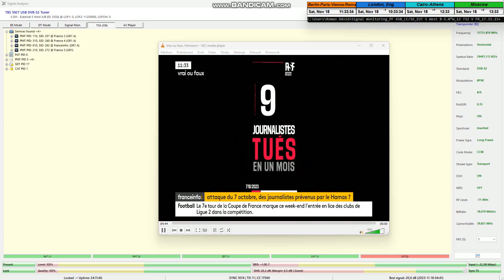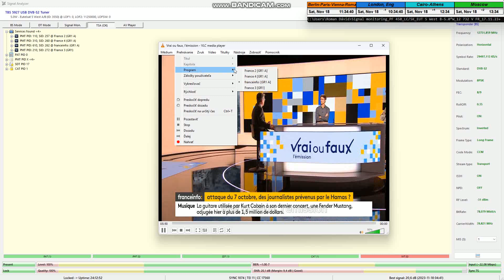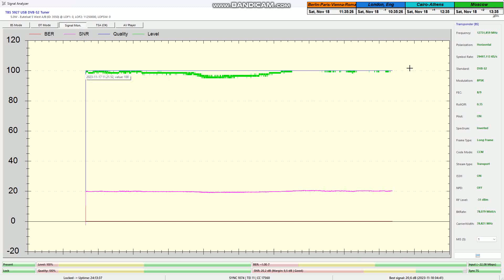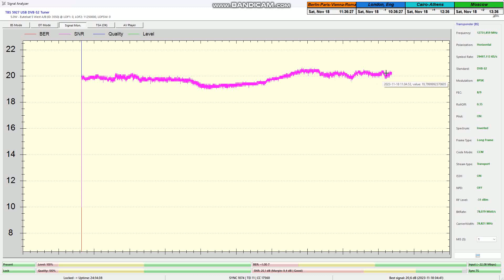Eutelsat 5 West B-5.0°W-Multistream:12 732 V French M_PF 450_Signal monitoring_TBS 5927_11-2023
Centre for satellite reception of the Multistream technology by Roman Dávid
Center of DVB-S2/S2X Multistream (Multi Input Stream) technology
Eutelsat 5 West B at 5.0°W-Transalpine footprint